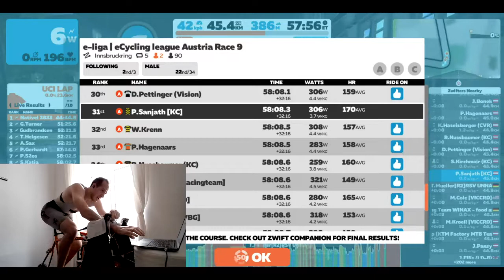E-Liga Rennen 9; Letzte Runde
Legsnapper und Sprint